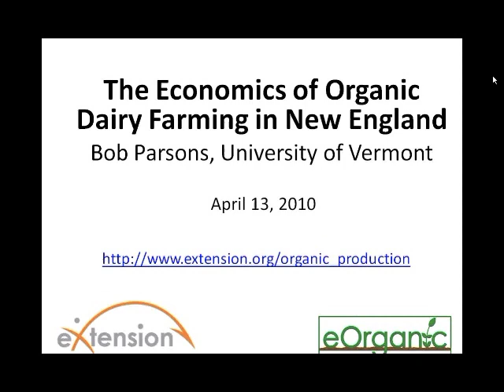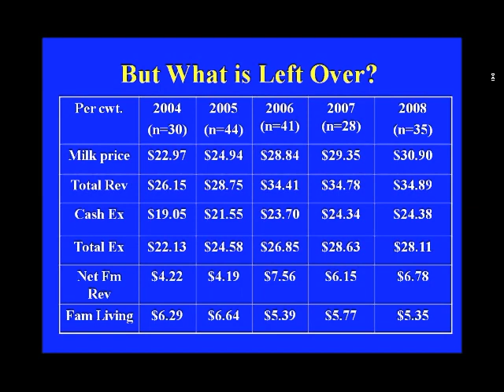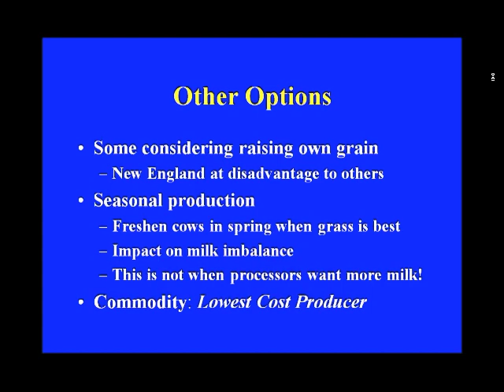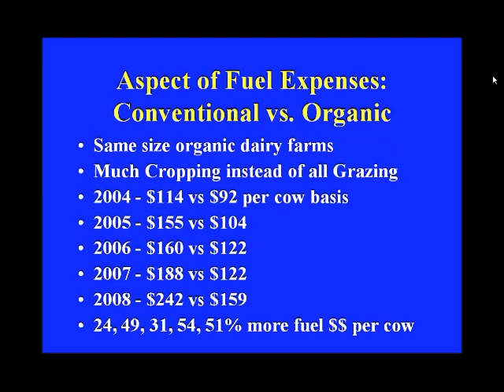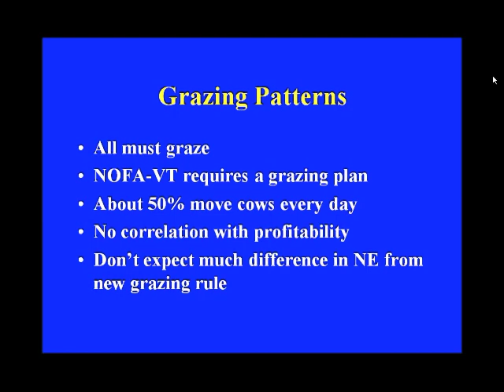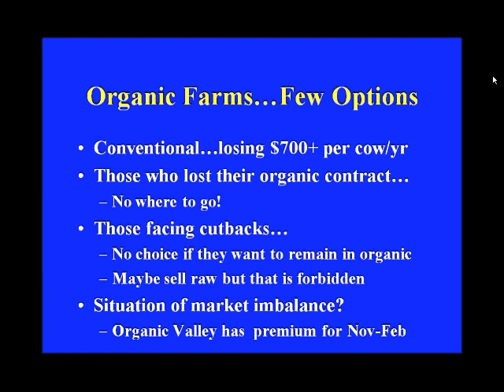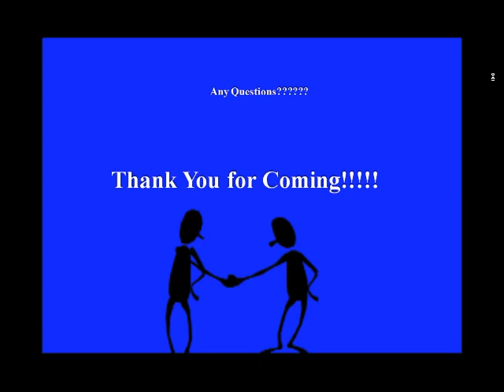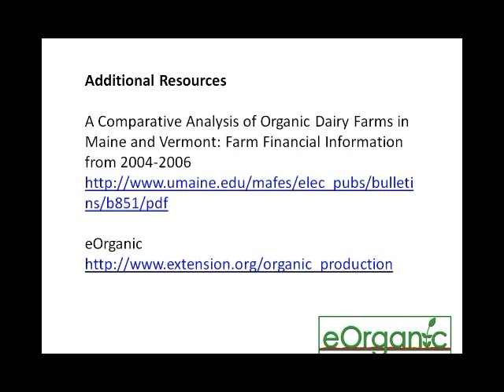The Economics of Organic Dairy Farming in New England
In this webinar from 2010, University of Vermont agricultural economist Bob Parsons will address the economics of organic dairy farming in New England, based on 5 years of farm financial data.